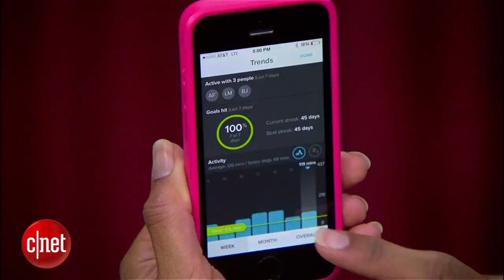CNET News - Buying a fitness tracker? Tips to pick the right one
There's a whole new crop of fitness trackers just in time for the holiday shopping season, including gear for kids and pets. Before you invest in one, there are a few things to consider. CNET's Sumi Das and Scott Stein look at the latest trackers in this CNET holiday gift guide.